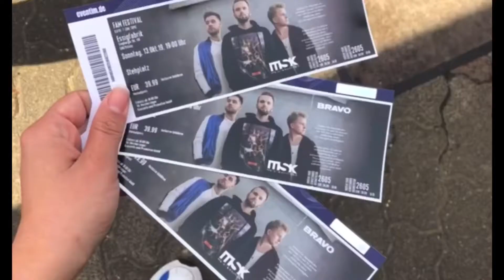Mein Leben ohne Corona in 30 Sekunden ♥️